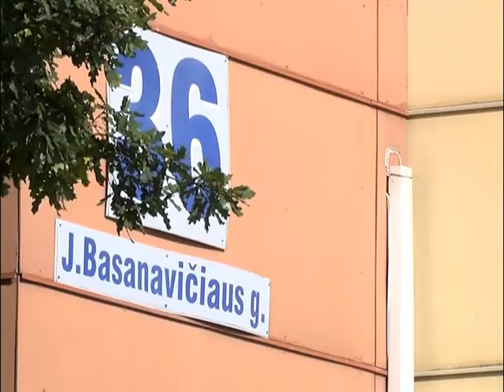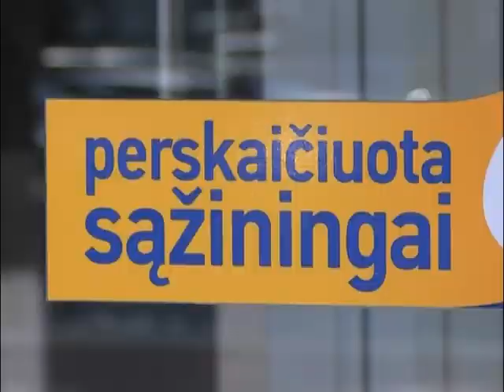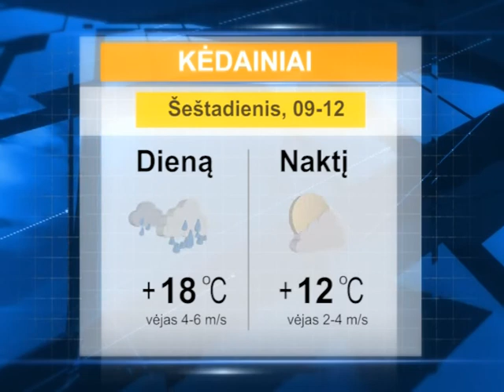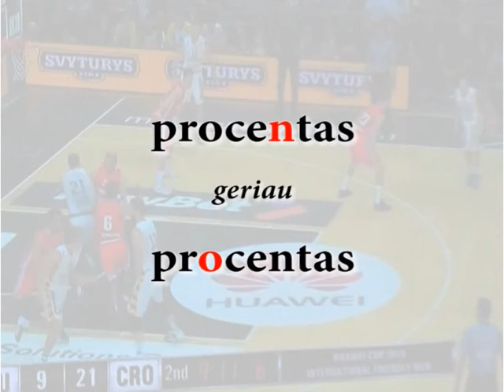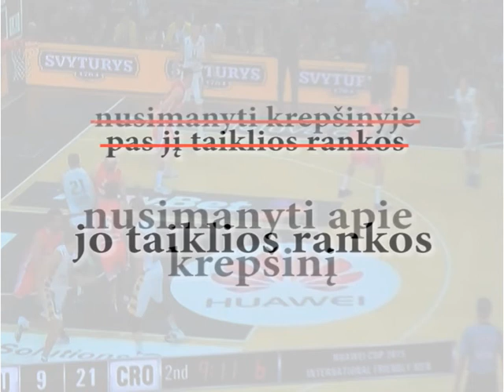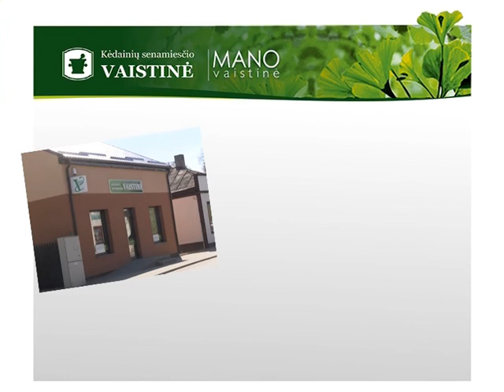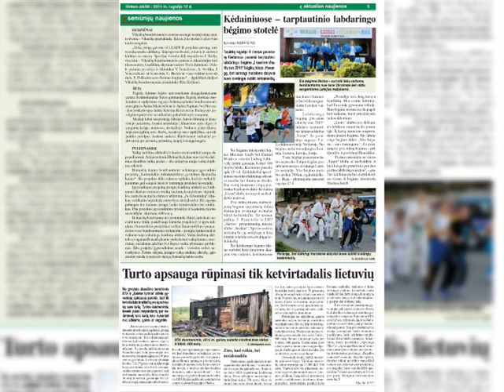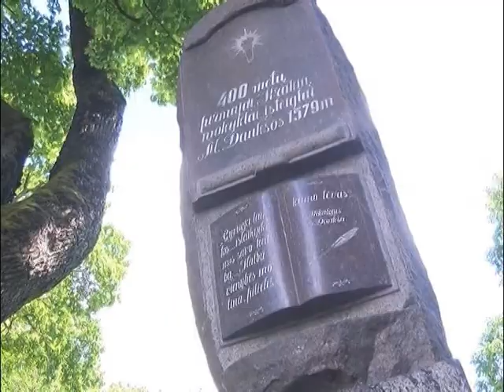2015 09 11 Kėdainių krašto naujienos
Rugsėjo 11 d. Kėdainių krašto televizijos laidoje  „Krašto naujienos“:rajono savivaldybės administracija atrado pinigų ir remontui, ir naujiems etatams, prasidėjo miesto stadiono rekonstrukcijos paskutinis etapas,kėdainiečiai savijautą gerina šiaurietiškuoju ėjimu, „Nevėžio“ krepšininkus draugiškose rungtynėse lydi sėkmė.